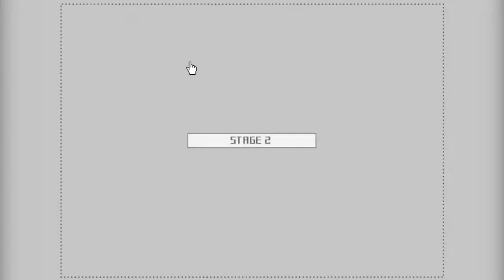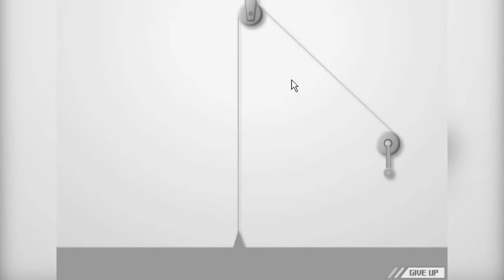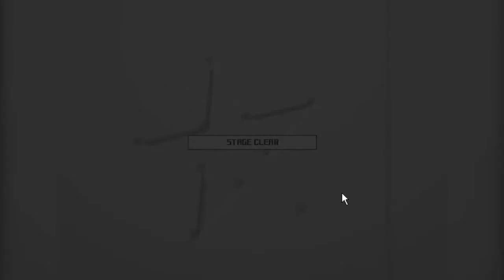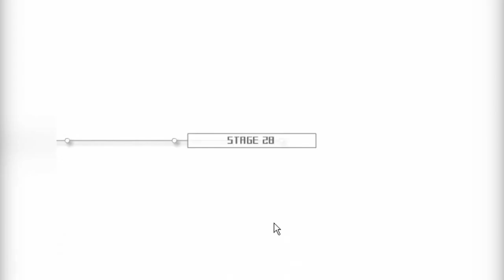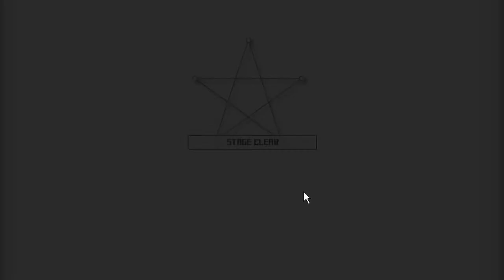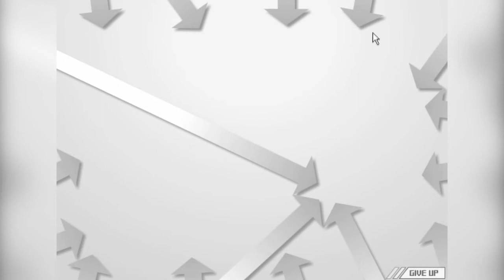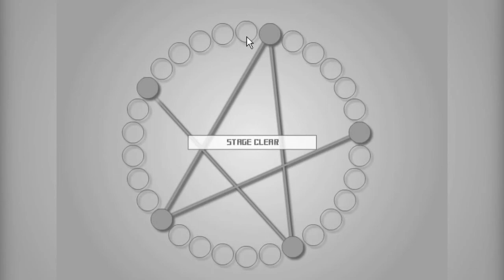[#48] Indie i Przeglądarka - Hoshi Saga - Znajdź Gwiazdkę